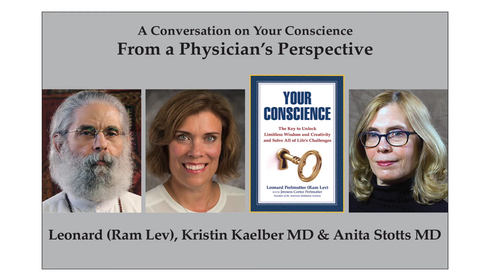Conversation on YOUR CONSCIENCE with Leonard Perlmutter, Kristin Kaelber MD & Anita Burock Stotts MD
Use Your Conscience For Better Overall Health
with Kristin Kaelber, MD, PhD, FAAP, FACP and Anita Burock Stotts, MD
To celebrate the release of YOUR CONSCIENCE, a new book by Leonard Perlmutter (Ram Lev), we were pleased to have Drs. Kristin Kaelber and Anita Burock Stotts joining us for this special one-hour webinar as part of our series entitled “Conversations on Your Conscience."  Dr. Kaelber and Dr. Burock Stotts spoke with Leonard about their perspectives on how the use of Your Conscience contributes to a strong, healthy immune system and a healthy body and mind.